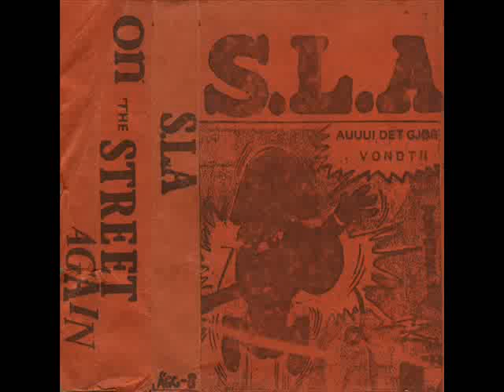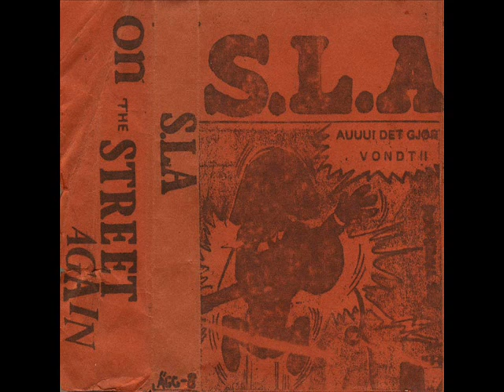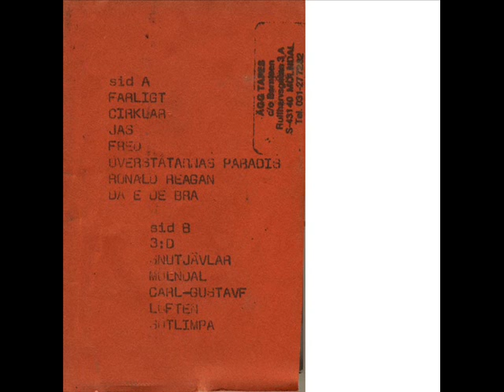SÖTLIMPA - CIRKLAR & DA E DE BRA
taken from their 1983 dt  "back on the streets again"

Hey mate,if you really like asta kask and don´t know SÖTLIMPA,be sure that this band will be your new passion.
I think this is the best raw pogopounk from SVERIGE.
Their discography is short but all the stuff is highly recomended:

KAKA TILL MIDDAG DT `82
BACK ON THE STREET AGAIN DT `83
LÖFTEN 7" EP
3 tracks on V.A. RAPED ASS #1 Tape
 A NON FITTING GENERATION 12" EP
 2 tracks on RAPED ASS #3  Tape '85
 2 Tracks on V.A.  REALLY FAST LP '85"